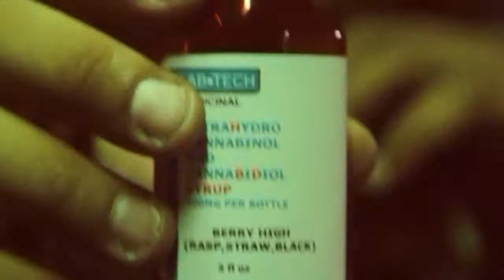How u like me now hehe